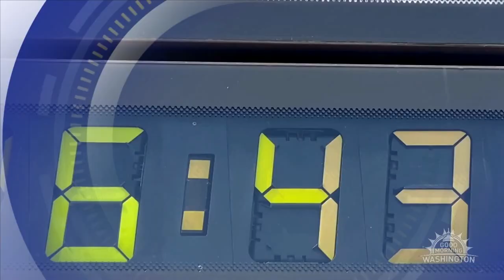3-Degree Guarantee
Shout out to our partner 7News DC for keeping us informed with the latest weather updates and for helping us support the Montgomery County Humane Society, Inc., Rockville, MD. Together, we can make a difference! ❤️🐾